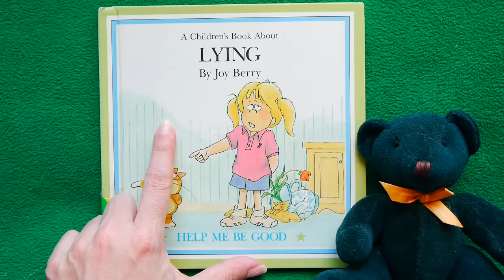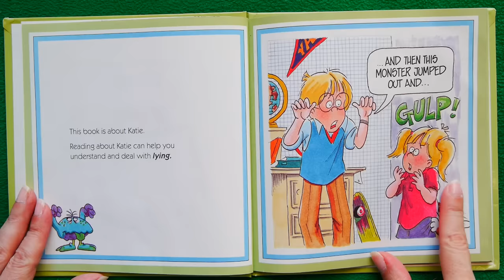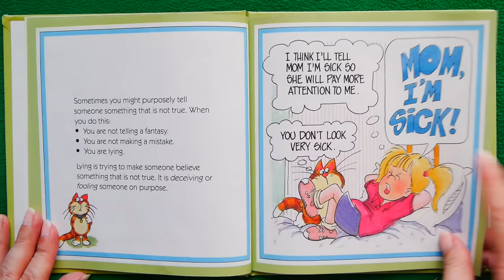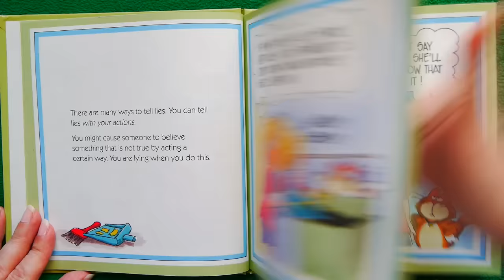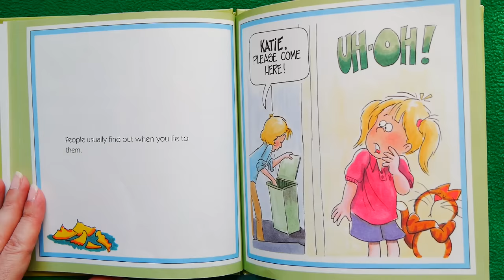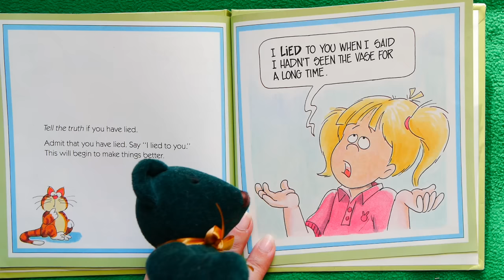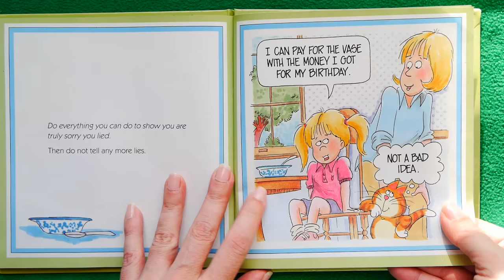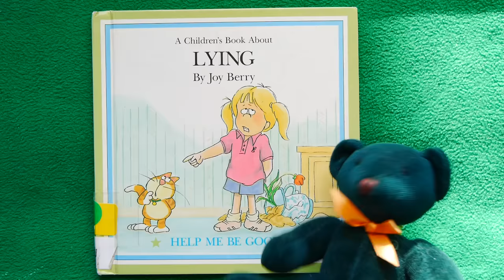A Children’s Book About Lying (Help Me Be Good Series) READ ALOUD!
Sometimes, kids get loosey-goosey with the truth: bend it, hide it & tell lies in different ways. But it'll ruin your parents' trust in you! A KidTime StoryTime about growing up to be a good & honest human being

Our own Green Bear helps out with the story. Because he knows a thing or two about lying...

Writer/Illustrator Joy Berry creates great books about helping kids become better people!